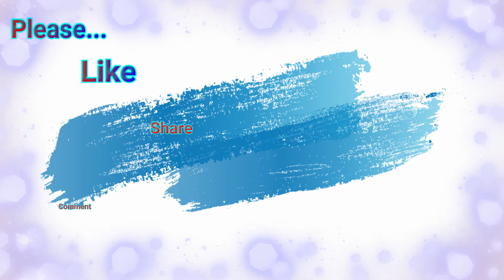EXCHANGE OF HEARTS - DAVID SLATER Cover by DONCAS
Exchange of Hearts by David Slater.
Exchange of Hearts Cover by DONCAS. Love Song.
Melody.
English Love Song

Please do support my YouTube Channel
DONCAS CHANNEL.